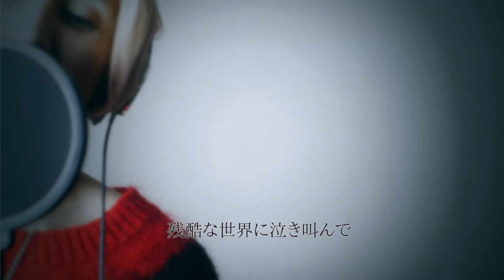【男が原キーで炎の如く歌ってみた】LiSA - 炎【鬼滅の刃】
10月10日より…TVアニメ「鬼滅の刃」無限列車編放送を祝して『炎』 を歌ってみた。
男性が女性キーで歌うのは、懸垂50回分のしんどさがあります。
-3〜-5下げで歌うのがベストです。
本家　LiSA 殿
伴奏には、下記を使わせてもらいました。

歌　Mix　ユーキ